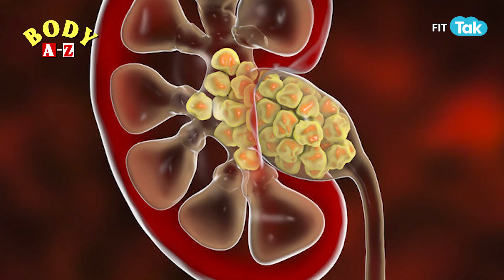WAIT! Vitamin-D Can Kill You! | Vitamin- D Toxicity | Episode: 14 | Body A-Z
We know that Vitamin D deficiency can lead to various health issues in the body but did you know that excess of this Vitamin in the body can lead to death?